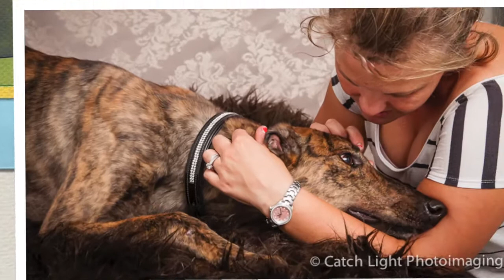Greyhound Rescue 7 03 14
Greyhound Rescue animals available for adoption.